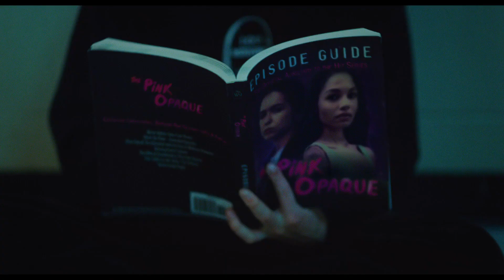I SAW THE TV GLOW Official Trailer HD (2024)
I Saw The TV Glow Only in Theaters May 3.